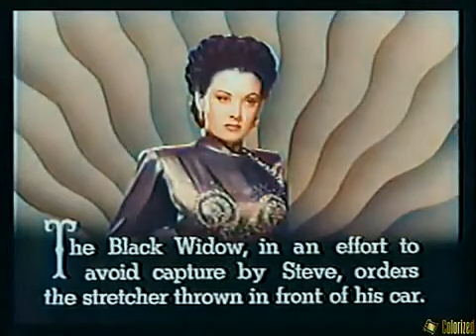The Black Widow 11 Death Dials a Number (Starring Bruce Edwards, Virginia Lee, and Carol Forman)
Steve Colt discovers that a Dr. Jaffa is part of Sombra's gang and sets a trap to capture him.

Directors:

Spencer Gordon Bennet

Fred C. Brannon

Writers:

Franklin Adreon

Basil Dickey

Jesse Duffy

Cast:

Bruce Edwards as Steve Colt

Virginia Lee as Joyce Winters

Carol Forman as Sombra A.K.A. The Black Widow

Anthony Warde as Nick Ward